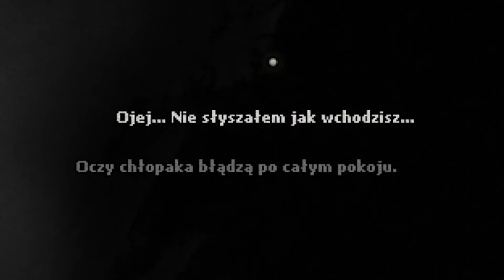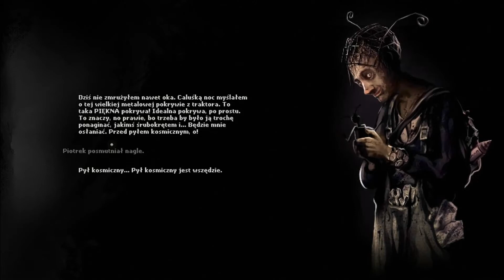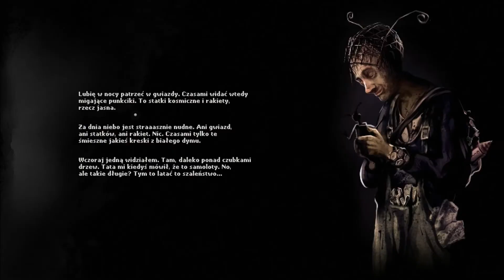Znalazłem GIGANTYCZNA ZMUTOWANĄ świnie i Astronaute Piotrka w Darkwood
Kolejny tym razem trochę dłuższy odcinek z mega strasznej i klimatycznej serii z gry Darkwood polskiego studia, a w odcinku dużo strachów i emocji oraz eksploracji mapy i ciekawych lokacji. Życzę miłego oglądania :D